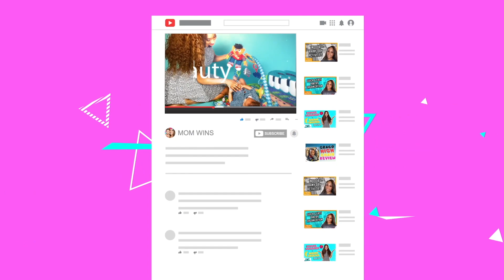Mary Had A Little Lamb | PIANO TUTORIAL | Amber Winston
Hello Winners!!!

My name is Amber Winston aka MOM WINS. I am happy to finally release my Piano series to you all. This is something that I have been working on for the past year and I hope you enjoy what is in store for the future of this channel. Aside from being a loving parent, I am a 17 year classical pianist. I studied as an adolescent and minored in College as a classical pianist. Thank you D. Vegara and Dr. Chang.  As my day job, I help people SAVE the MONEY they HAVE and MAKE the MONEY they DO NOT HAVE. I basically am going to share little bits and pieces of myself more on here so you can get to know all of what I do for fun. Report negative and abusive comments and keep the comment section positive!

I can’t promise you anything but hard work paid off for me and I am glad I am able to continue to educate, inspire, and help others.